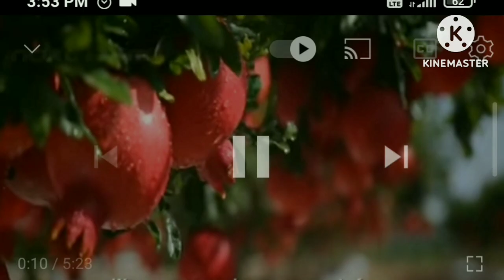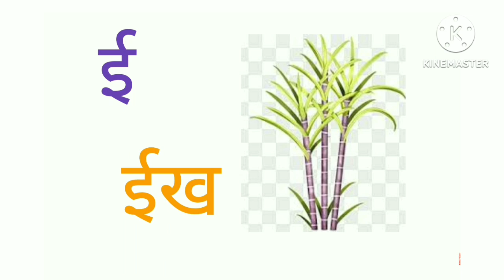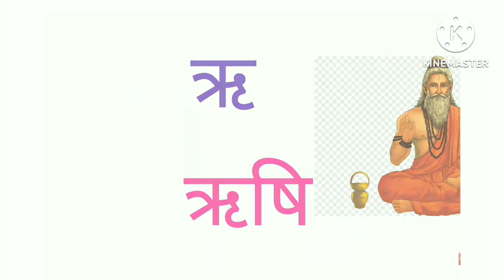आ से अनार/आ से आम/सीखें,A for apple.कखगघ,अआइई,abcd.हिंदीवर्णमाला/स्वर,व्यंजन की पहचान/असेअ:nursery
हिंदी स्वर और व्यंजन अ से अनार आ से आम a se anar aa se aam,

हिंदी वर्णमाला, अ आ इ ई उ ऊ अ आ इ ई इन हिंदी with Pictures

आ, इ, ई, उ, ऊ की मात्रा वाले शब्द अ आ इ ई उ ऊ इन हिंदी